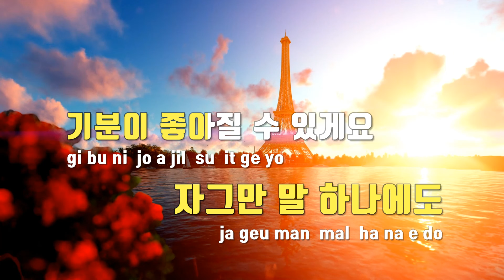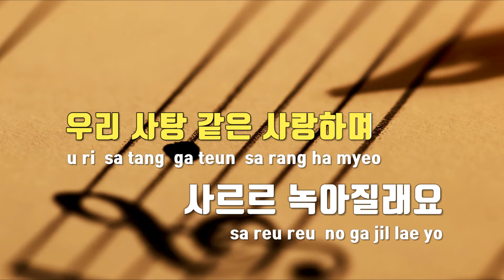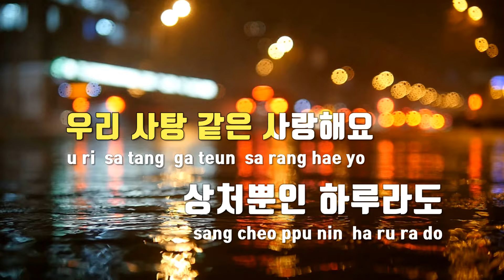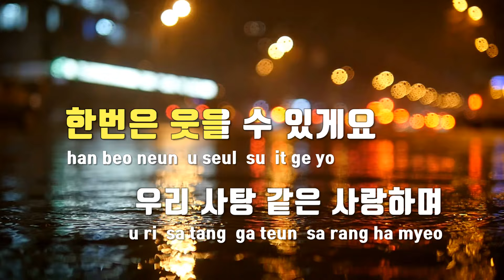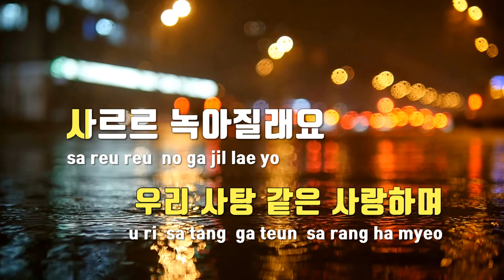[TJ노래방] 사탕 - 세븐틴 / TJ Karaoke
사탕  --  세븐틴